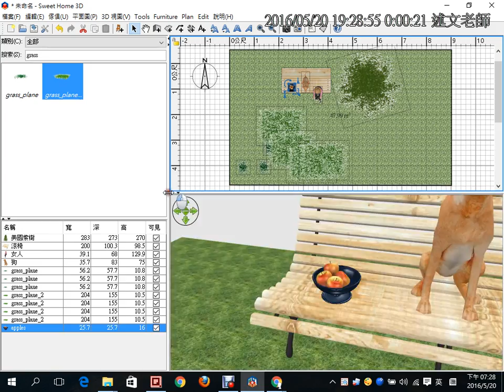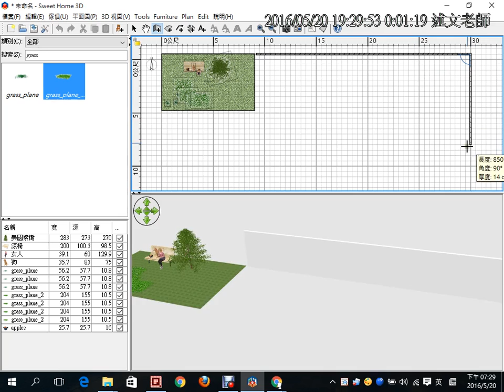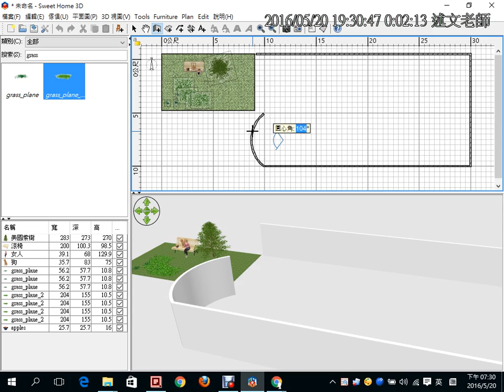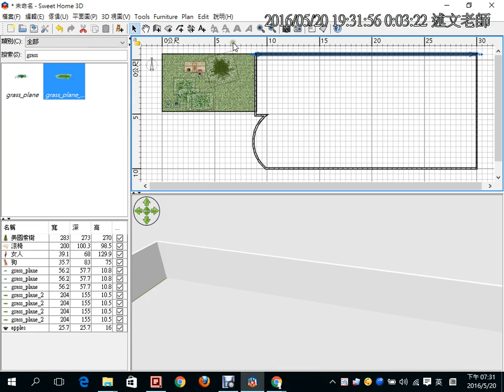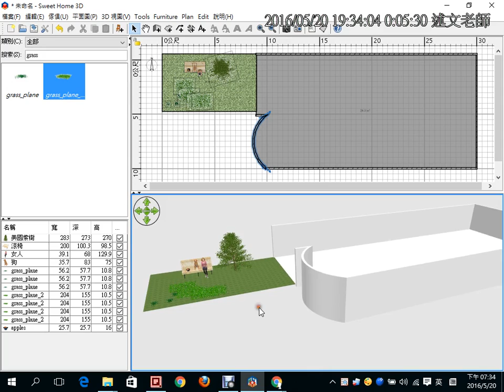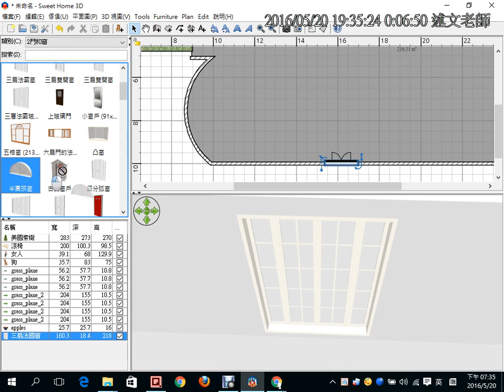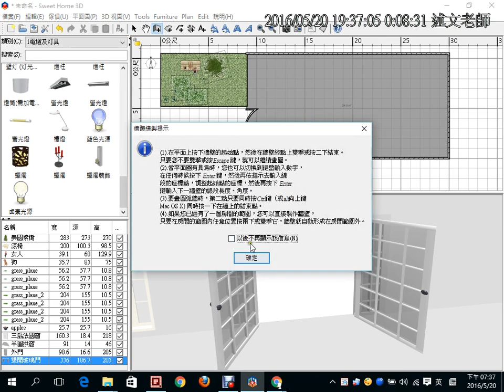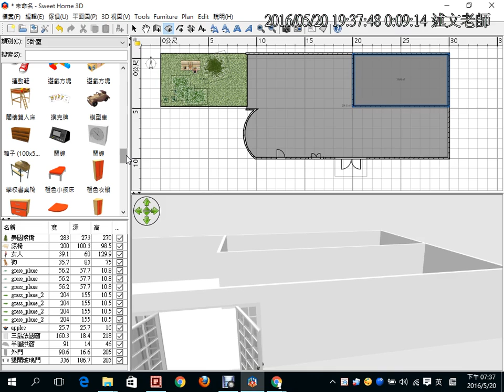06：建立牆體、房間地板與加入門窗